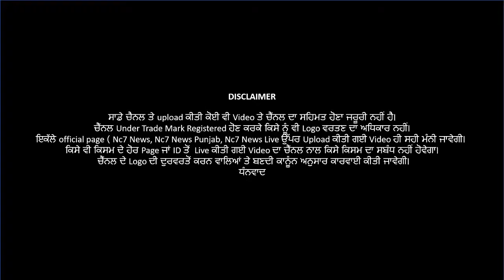ਤੁਸੀ ਵੀ ਜਾਣੋ ਪੰਜਾਬ ਦੇ ਆਉਣ ਵਾਲੇ ਮਾੜੇ ਹਾਲਾਤ, ਕਿਸੇ ਵੀ ਸਮੇਂ ਹੋ ਸਕਦਾ ਬਲੈਕਆਉਟ || Nc7 News